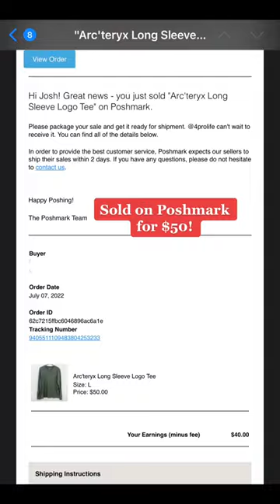Scored Arc'teryx Thrifting!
Great find at the thrift store! Arc'teryx is a brand we keep a lookout for and it has great profit margins. What have you found lately?